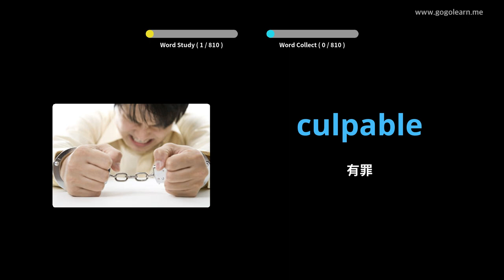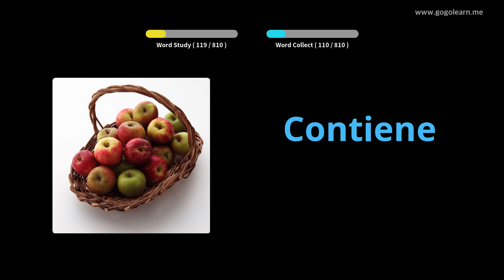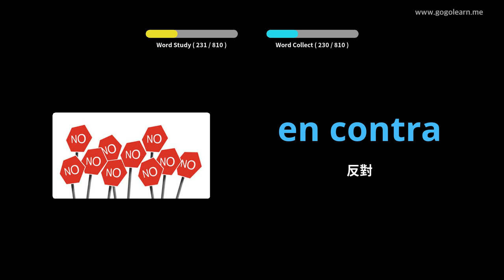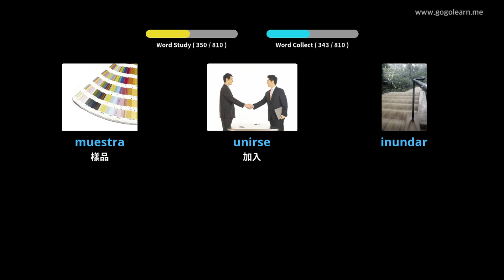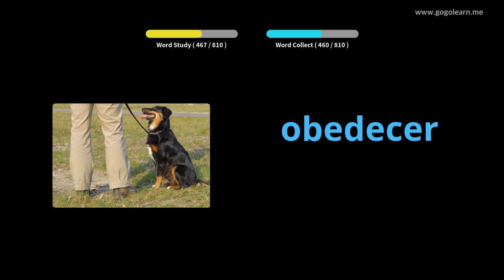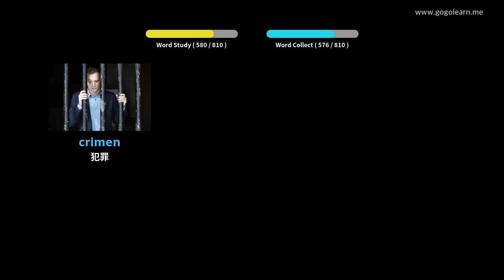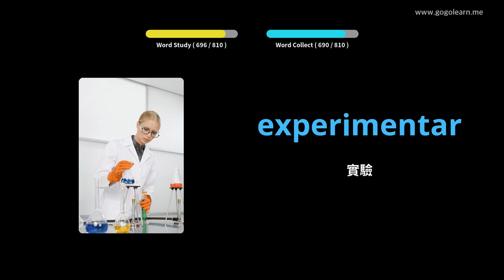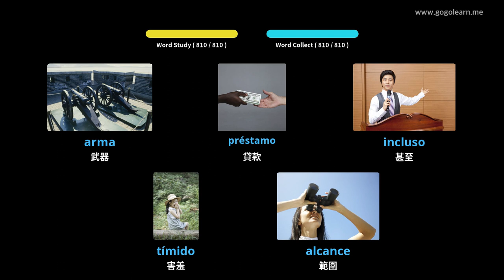學習西班牙文圖片| 西班牙文詞彙 初中 | Golearn